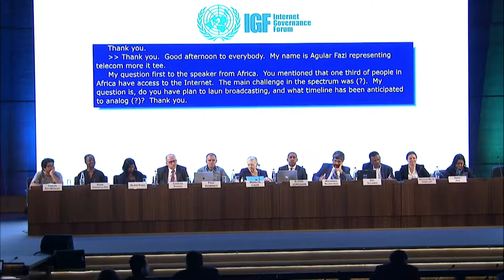IGF 2018 - Day 3 - Salle I - "DIGITAL INCLUSION & ACCESSIBILITY" - Floor